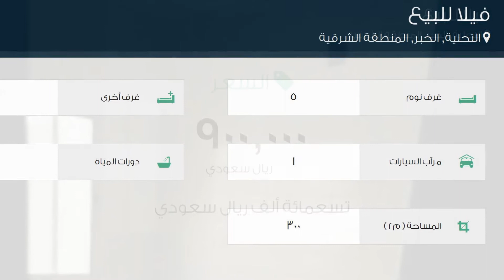فيلا للبيع في طريق الملك فهد بن عبدالعزيز, حي التحلية, مدينة الخبر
تفاصيل العرض:-

رقم: 1911130

ميزات:-

5 الغرف, 3 غرف أخرى, 3 عدد دورات المياه, 1 سعة مرآب السيارات, غرفة خادمة, سكني, تجاري, صالة